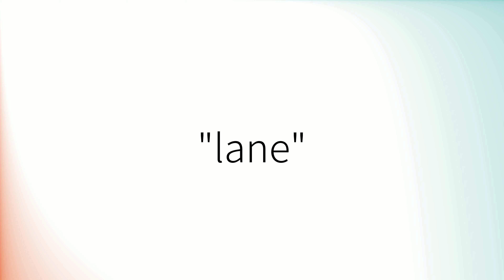How to pronounce 'Lane' (British English)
How to pronounce 'Lane' in British English.
Comment prononcer 'Lane' en anglais britannique.
Como pronunciar 'Lane' en inglés británico.
Wie man 'Lane' mit britischem Akzent ausspricht.
「Lane」の英語の発音の仕方